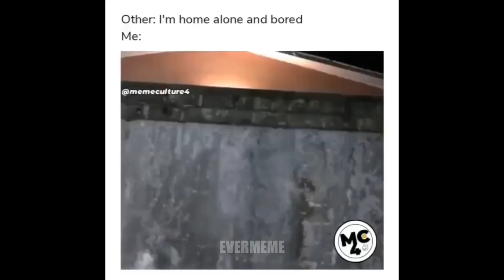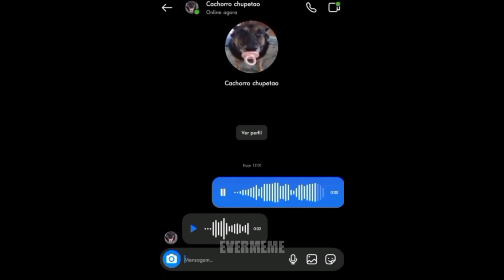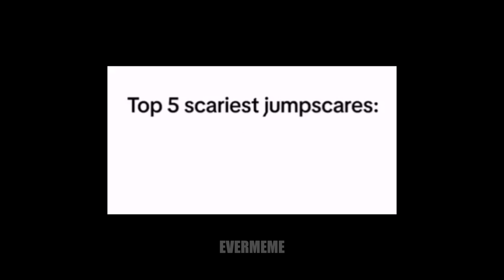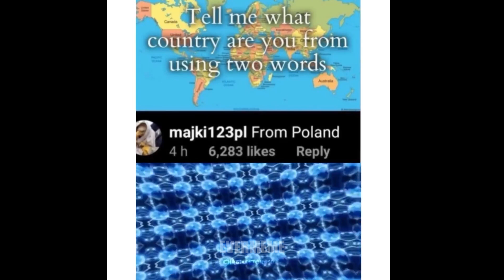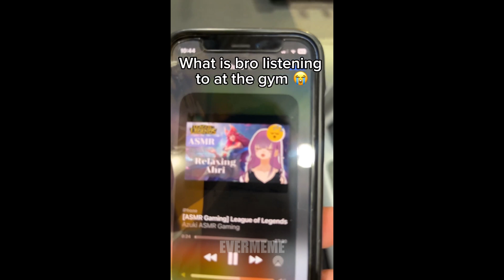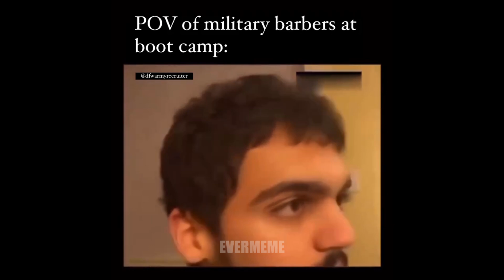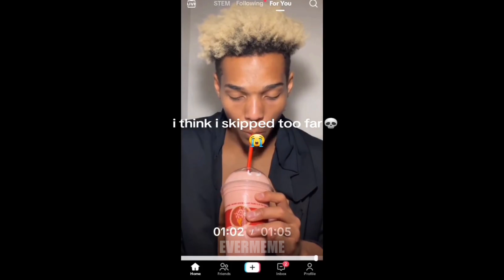offensive memes that if ylyl v30